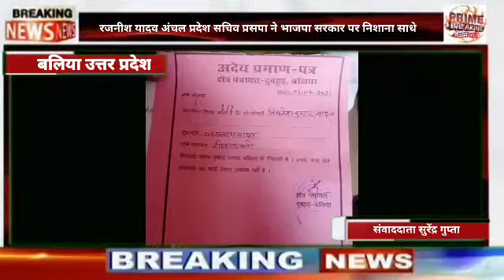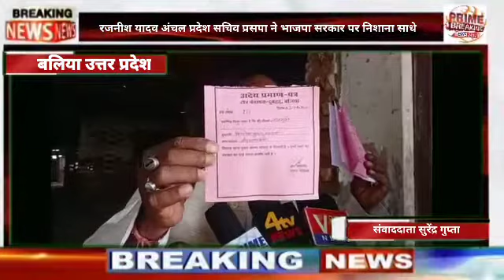रजनीश यादव अंचल प्रदेश सचिव प्रसपा ने भाजपा सरकार पर निशाना साधे